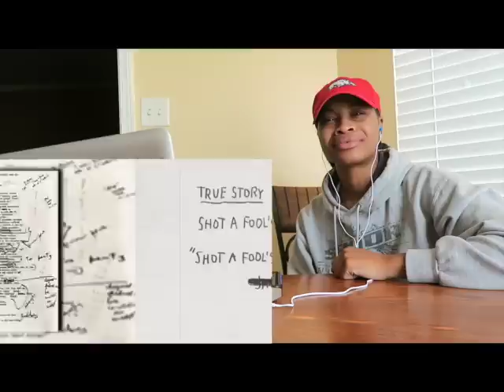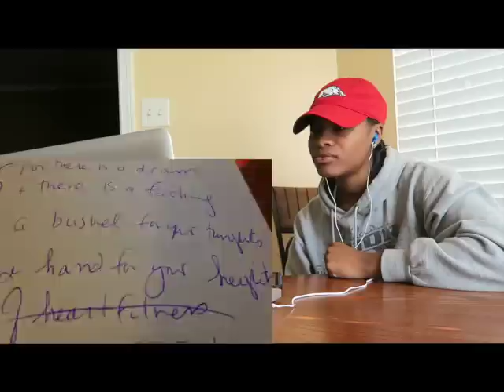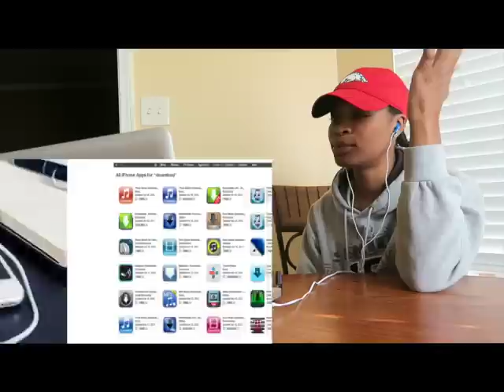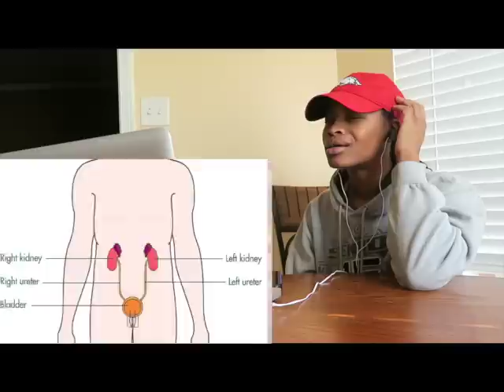17 Everyday Things You've Been Doing WRONG Reaction!!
OMG. we been doing everything wrong

JOIN THE SQUAD! ► Youtube.com/perfectlaughstv